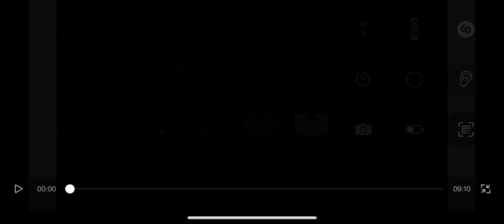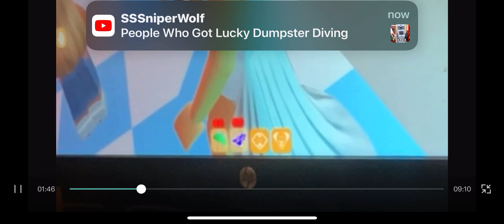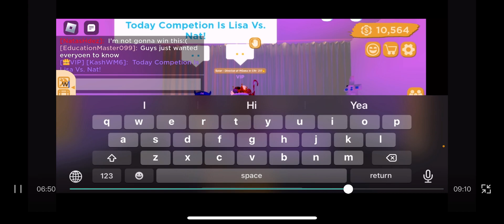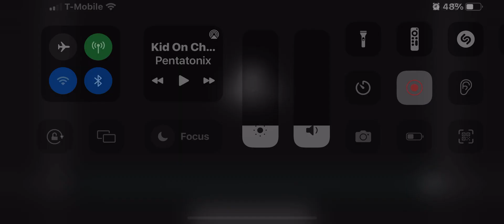Blox Battles S1 Ep1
Ninja vs cami and Lisa vs Nat